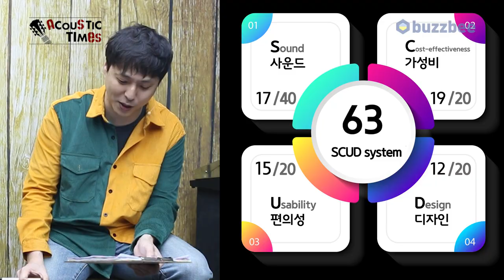[AcousticTimes 982회] Gopherwood 클래식기타 C100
0:00 오프닝
6:25 스펙(Spec)
8:23 사운드 테스트(Sound test)
11:49 시연 (Demo)
13:24 한줄평 및 점수